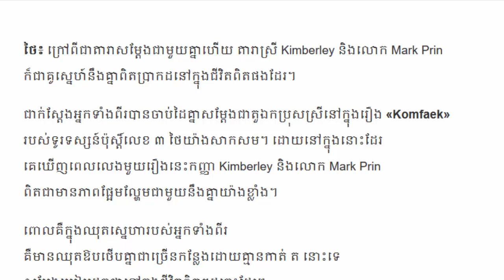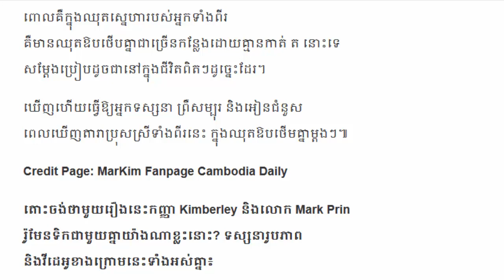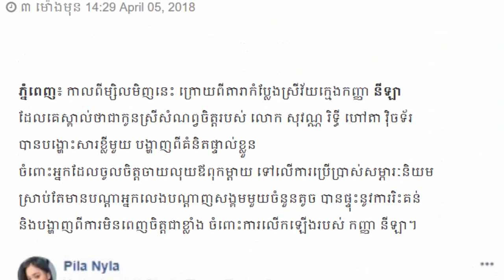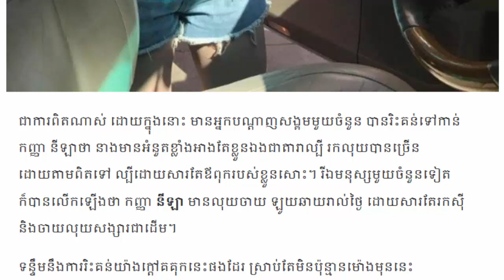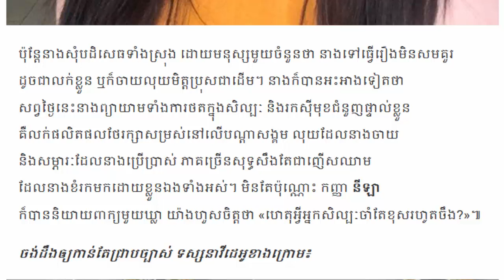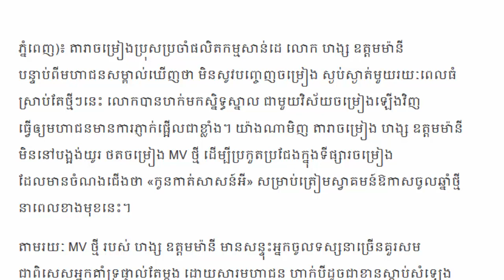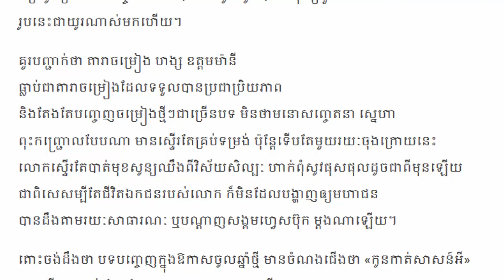អ្នកណាមិនអៀន បើMark និង Kim ឱបថើបគ្នាម្លឹងៗក្នុងរឿង១នេះ